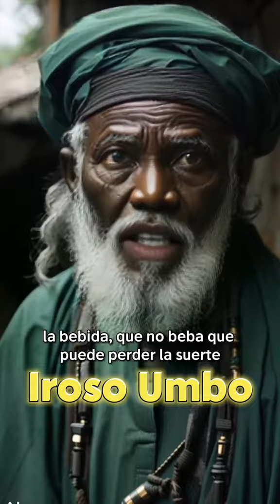Consejos del Oddun de IFA Iroso Umbo